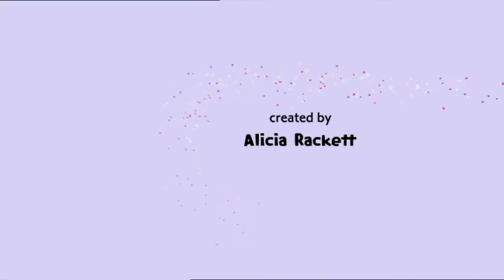PIXEL PINKIE | S2E19 | Double Trouble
Double Trouble
It’s Halloween and Nina has agreed to take the Peterson twins Trick or Treating. Things start to get a bit out of control when Nina wishes the twins would disappear and they become invisible, making it all the more easy for them to play tricks on people. Nina, Anni and Pixel Pinkie chase the terrible twins all over Plenty, trying to limit the chaos they cause and just as it looks like the whole town is going to believe it’s haunted, the wish wears off, leaving only Zeph to wonder about his mysterious levitating chickens.